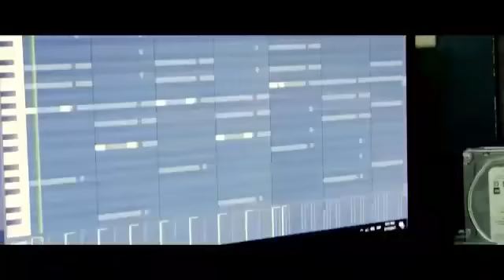ALEGURI, ALEJANDRO.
Ya la cancion de mi sobrino se esta escuchando por toda Cuba, en el paquete semanal, mi familia está super feliz, yo los amo.Dios me los bendiga.!!